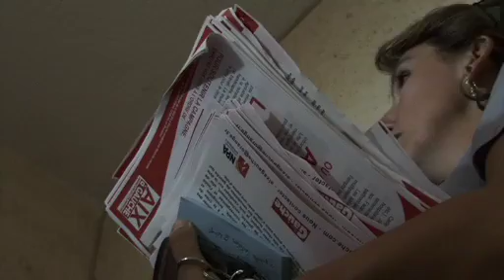Jeudi 2 juillet, rencontre avec Nathalie Leconte Partie 2/3